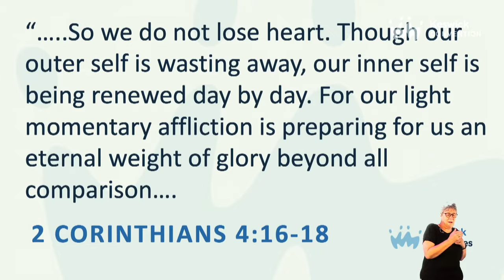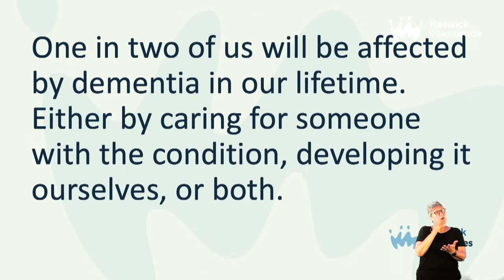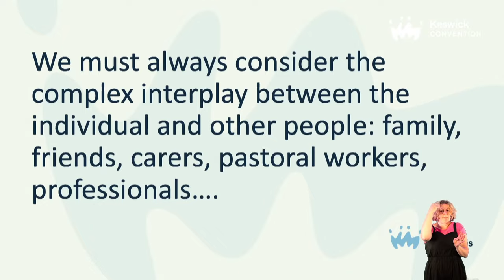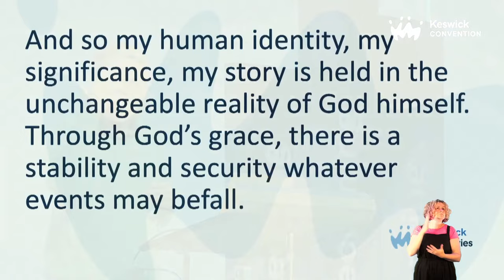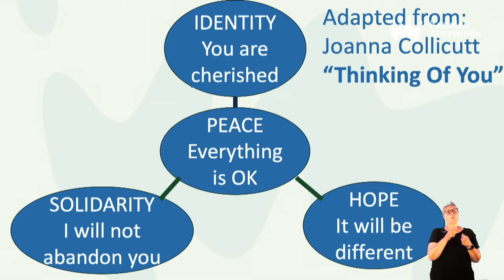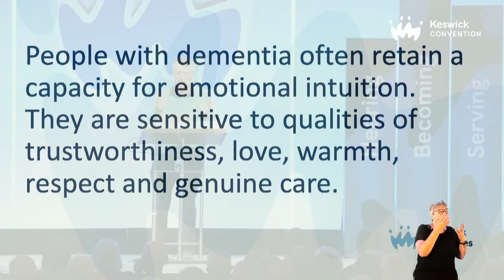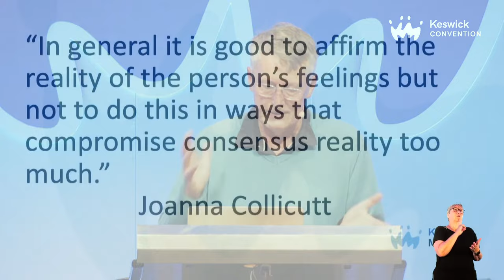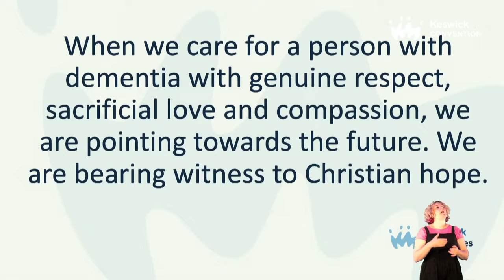Seminar S11E3 | Running the Final Lap: John Wyatt - Forgetting| KesCon23 Week 2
Running the Final Lap - John Wyatt

Monday - Changing the pace: facing retirement
Tuesday - Finding support: dependence and frailty
Thursday - Forgetting: the challenge of dementia
Friday - Approaching the finishing line: dying well